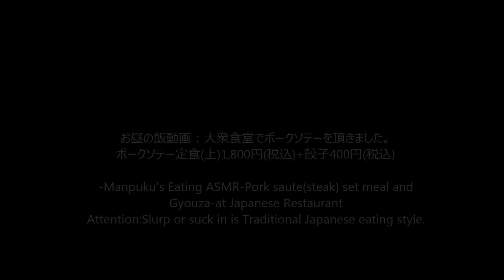[ASMR Eating Sounds Show 外食:咀嚼音飯テロ]ポークソテー餃子定食を食堂で食べるオヤジ動画Japan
〇お昼の飯動画：大衆食堂でポークソテーを頂きました。ポークソテー定食(上)1,800円(税込)+餃子400円(税込)
-Manpuku's Eating ASMR-Pork saute(steak) set meal and Gyouza-at Japanese Restaurant

ほぼ毎日更新！Daily lunch.Mostly, updated daily. Attention:Slurp or suck in is Traditional Japanese eating style.먹방 먹는 사운드